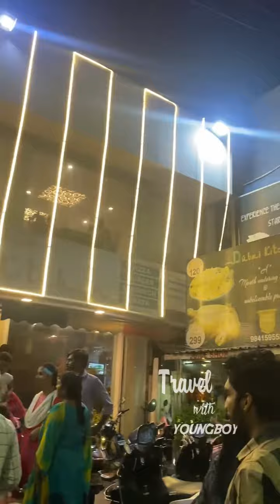🤯💥என்ன neelakarai la இப்படி ஒரு restaurant ta 💢⁉️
location📍:  Dubai Kitchen
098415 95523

Timing :   11:30 am to 10 pm
Price range : 50 to 400